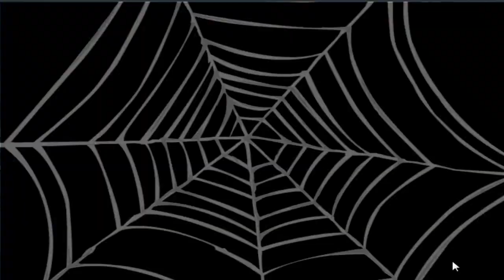Spiderman - Marvel Ultimate Spider-Man - Iron Spider Level 1